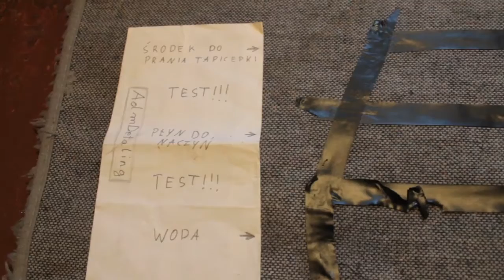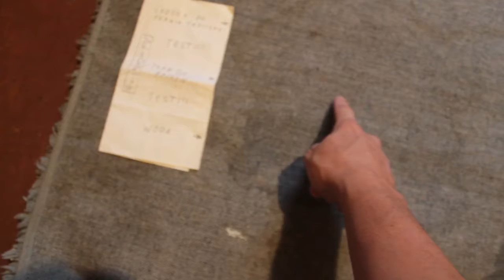PRANIE TAPICERKI ( Vlog #5 )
Witam dziś zaprezentuje jak prać tapicerkę i czym prać 1 pranie wodą ( bardzo źle śmierdzi i jest tłusty. 2 płyn do naczyń jest efekt lecz zostaje okrąg na około pozytywne . 3 środek do prania tapicerki-dywanów Bardzo dobrze
Na wideo tego nie widać lecz będę prał odkurzaczem piorącym ten dywanik to wszytko nagram jak i co po kolei ;) miłego oglądania